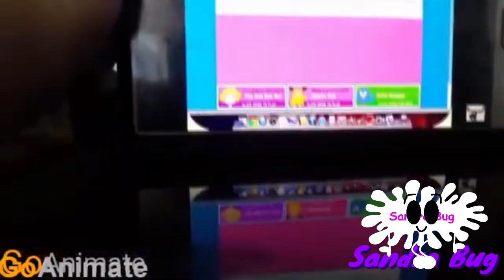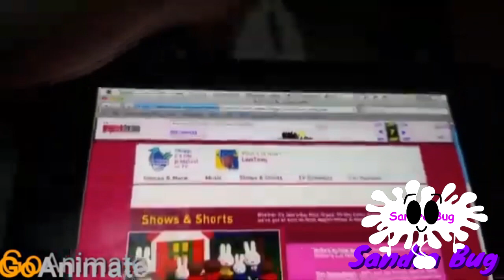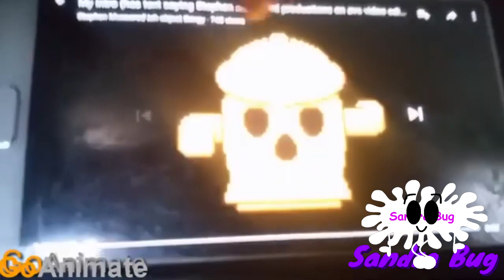Camera - Round 6